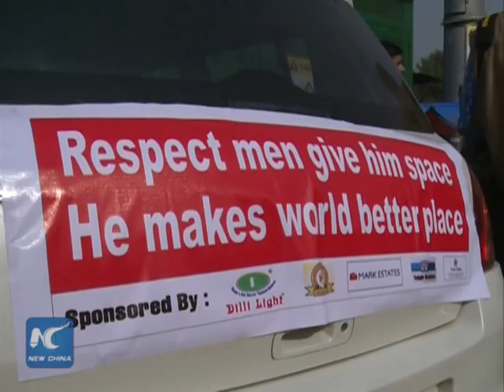"Men's rights are human rights!" India marks International Men's Day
Well, many would say every day is international men's day. Whether on the political stage or in the boardroom, critics say, men dominate. But men's rights activists say there is a need to raise issues concerning men. An NGO in India has organized a car rally to mark the International Men's Day which falls on Nov. 19. The activity is meant to highlight the plights and achievements men have in the country. Activists say many men in India have fallen victim to domestic violence. But many of the cases go unreported because of the social pressures on men. And India is said to have the highest rate of male suicides in the world. Every 6.5 minutes, a man takes his own life. Find out more in this video.